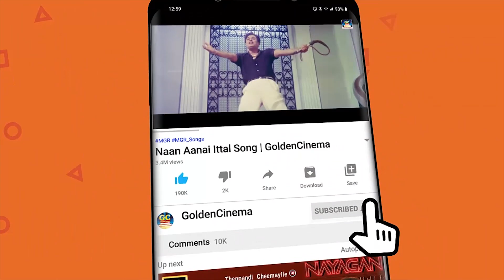எத்தனைமுறை கேட்டாலும் இன்பம் தரும் இளையராஜா பாடல்கள் | Ilayaraja Old Songs | Ilayaraja Padalgal | HD